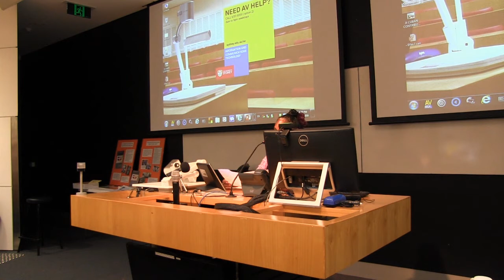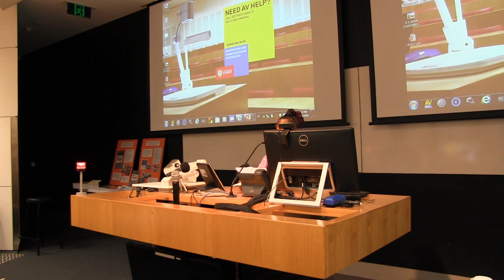Mary Waites, 'Yes I Can' program in Brewarrina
Mary Waites, Coordinator for the 'Yes I Can' program in Brewarrina, presents at a University of Sydney seminar, 31 March 2016. Yes I Can (Yo Si Puedo) is a Cuban designed program being run in several indigenous communities in rural NSW, Australia.